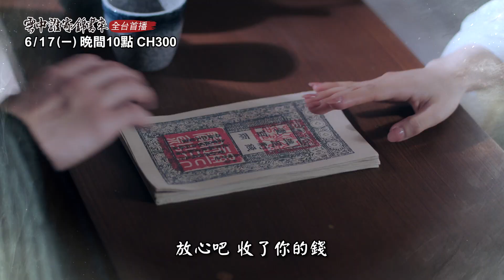【雲中誰寄錦書來】吳佳怡跟謝彬彬成「金錢關系」，歡喜冤家攜手探案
【雲中誰寄錦書來】全台首播
6/17起 週一至週五 晚間7點
愛爾達綜合台CH300

👇以下連結按追蹤👇
✅綜合台IG